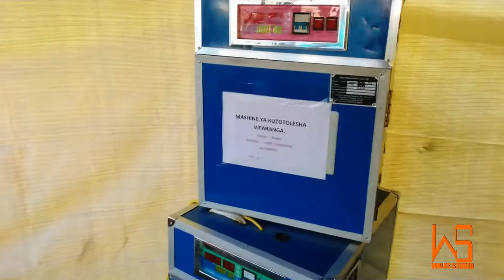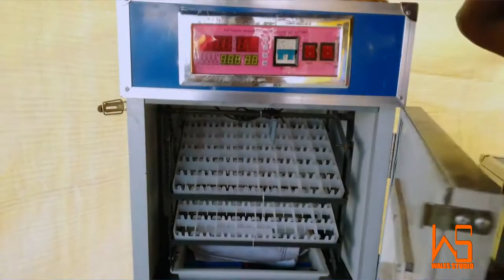Ng'wana Samaka - Sherehe Ya Amos - (Official Video) - By Wales - 0627360706